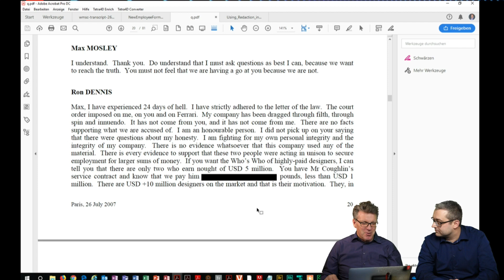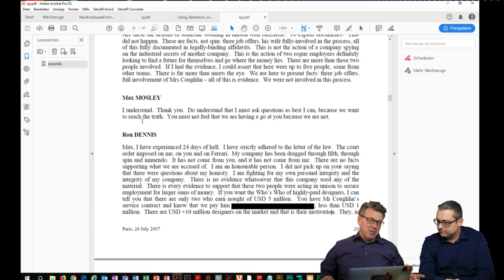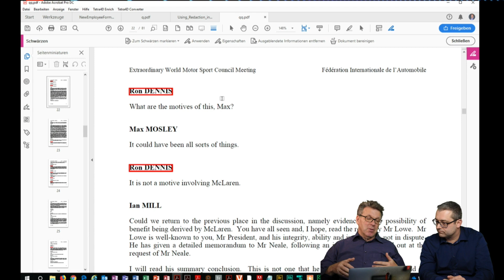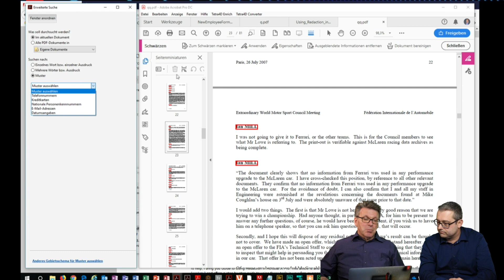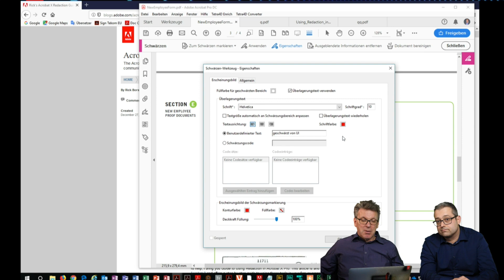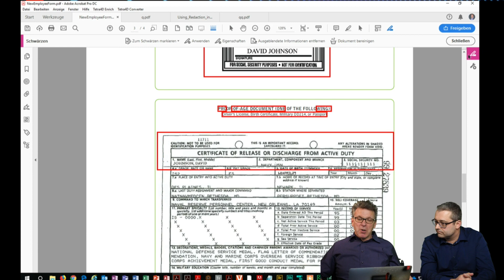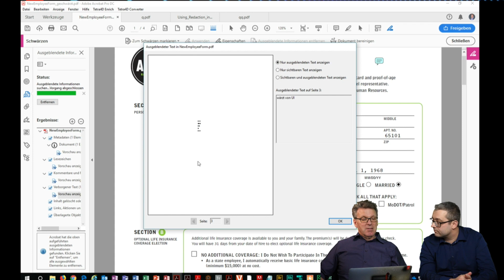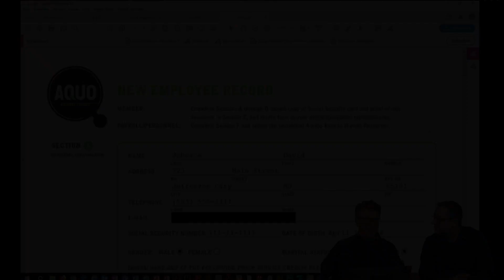Tutorial: Acrobat DC - Schwärzen von sensiblen Informationen | Adobe DE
In diesem Tutorial wird  das Entfernen von sensiblen Daten über die Funktion Schwärzen bzw. Bereinigen in Acrobat DC Pro erläutert. Präsentator: Ulrich Isermeyer, Adobe Systems GmbH, Frank Esser, Adobe Systems GmbH

Lust auf noch mehr kreative Themen? Dann besuche uns auf dem Document Cloud Blog oder auf unseren Social-Media-Kanälen